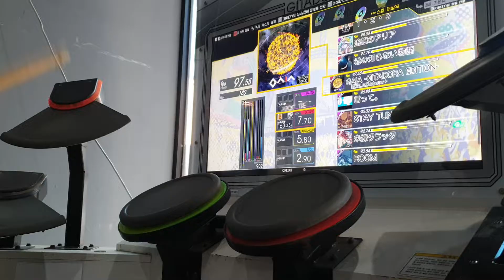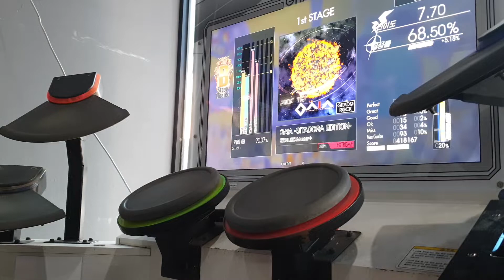[GITADORA HIGH-VOLTAGE] GAIA -GITADORA EDITION- [DRUM-EXTREME]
Player : TTeokbo

- TTeokbo PC
CPU : AMD Ryzen 7 5800X (4.6Ghz OC)
M/B : ASRock B550 Taichi
RAM : G.Skill TridentZ Royal Gold DDR4 8GB X2 (3800Mhz CL16)
GPU : ZOTAC GeForce RTX 3080 Trinity
Capture Card : Razer Ripsaw HD + Avermedia Live Gamer Extreme 2
VR Gear : Oculus Quest 2